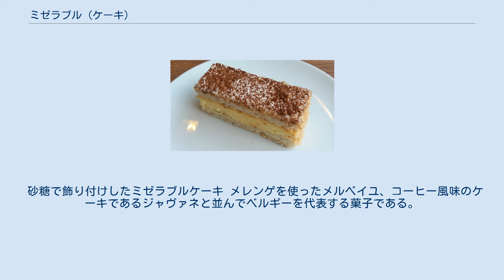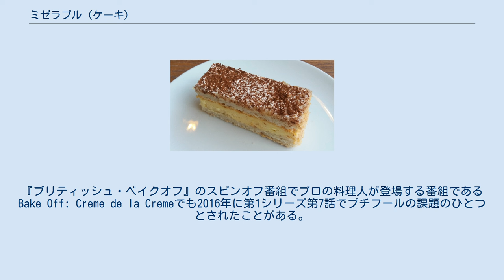ミゼラブル (ケーキ)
ココアパウダーで飾り付けしたミゼラブルケーキ ミゼラブル (Misérable) とは、ベルギーの伝統的な菓子で、バタークリームを挟んだアーモンドスポンジケーキである。
 アーモンドパウダーを用いた、ダックワーズに似たジョコンド (joconde) と呼ばれるスポンジケーキをベースにする。
これに、熱したシュガーシロップと卵黄にバターを加えたヴァニラ風味のクリームを挟んで層にする。
上にアイシング用の砂糖やココアパウダーをふりかける。
レモンシロップやチョコチップ、ピスタチオなどを使うレシピもある。
一口サイズにしてプチフールとすることもある。
 通常のバタークリームはバターと砂糖、あるいはバターと卵白で作るのがふつうであるが、ミゼラブルに使用するバタークリームには卵黄が入る。
作るのがそれほど容易なケーキではなく、とくに何層にもする場合はケーキの層が不均衡にならないように留意する必要がある。
スポンジは軽めに焼く一方、バタークリームは濃厚にする技術が必要である。
 ミゼラブル (Misérable) とはフランス語で「悲惨な」という意味である。
これについては、バタークリームと一緒に使うカスタードを作る際、節約のため牛乳ではなく水を使ったからこのような名前になったという俗説がある。
 砂糖で飾り付けしたミゼラブルケーキ メレンゲを使ったメルベイユ、コーヒー風味のケーキであるジャヴァネと並んでベルギーを代表する菓子である。
 『ブリティッシュ・ベイクオフ』で2017年に第8シリーズ第9話で課題のケーキとされた。
『ブリティッシュ・ベイクオフ』のスピンオフ番組でプロの料理人が登場する番組であるBake Off: Creme de la Cremeでも2016年に第1シリーズ第7話でプチフールの課題のひとつとされたことがある。